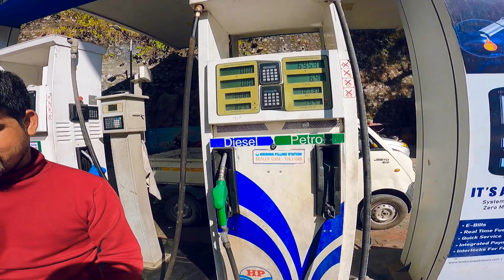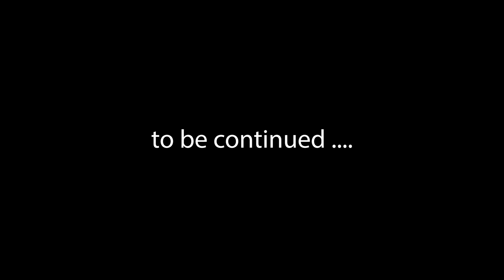Harsil to Mussoorie || Bihar to Uttrakhand Ep-08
Things I use :
GOPRO HERO 9
Gopro CASE
SJ CAM I
CHIN MOUNT

Maono AU-400 Lavalier Microphone (Black)
RYNOX TORNADO PRO 3
TANK BAG